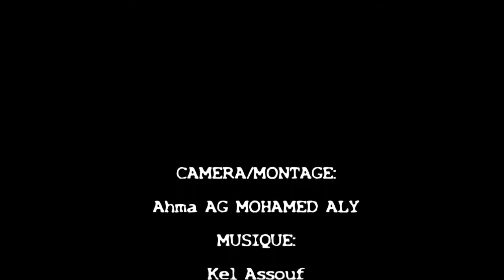el Azawad For Ever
L'Azawad ou Azawagh, également orthographié Azaouad ou Azaouâd (en tamazight : ⴰⵣⴰⵓⴷ, Azawad3, de l'origine berbère Azawaɣ), est un territoire presque entièrement désertique situé dans le Nord du Mali recouvrant des zones saharienne et sahélienne, dont les Touaregs réclament l'indépendance, qu'ils ont proclamée en 2012. Le territoire est le plus souvent appelé « Nord du Mali » ou par anglicisme « Nord-Mali ». Le mot azawad est un mot signifiant « zone de pâturage » et dérive du mot tamasheq Azawagh. Le gouvernement du Mali considère le simple emploi de cette dénomination comme séditieu